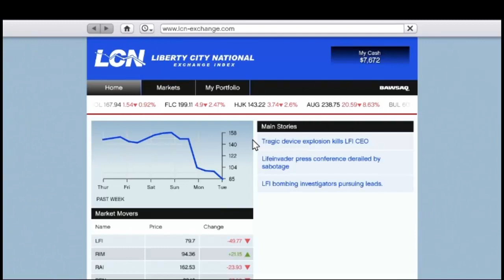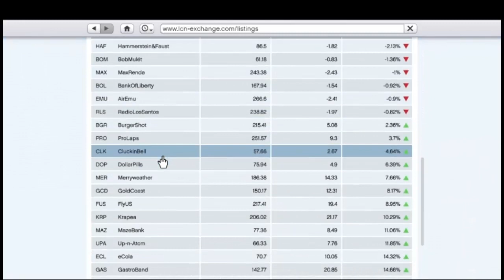GTA V Bölüm 6- KUÇU KUÇU